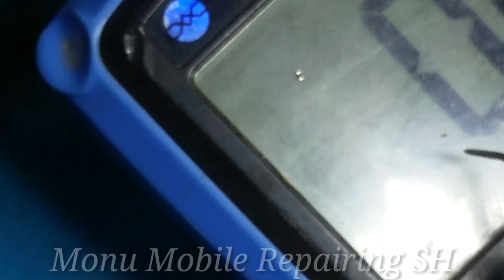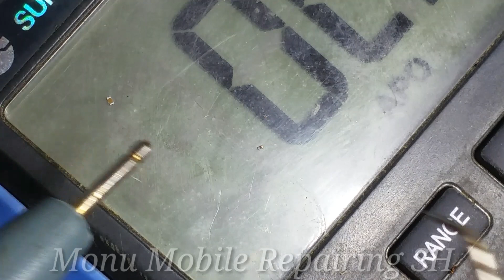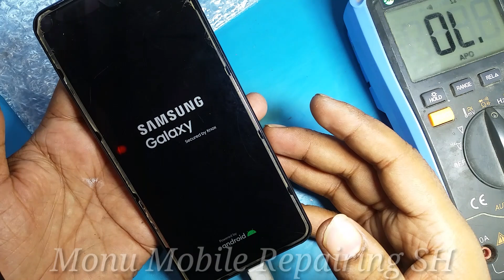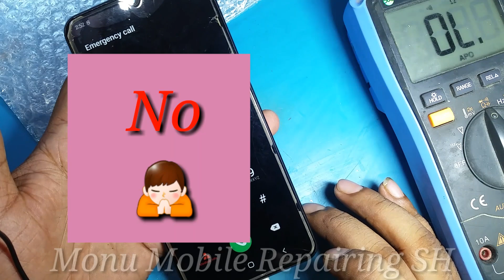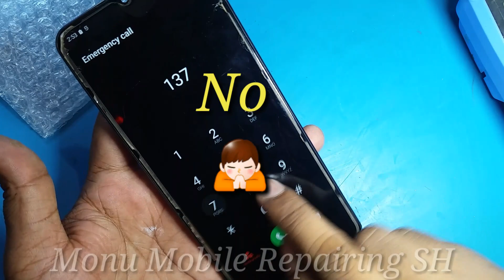Samsung A13 lite Dead Solution | Dead Mobile 2.8 line Short | Fix Dead Phone🔥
Samsung A13 lite Dead Solution
Samsung A135f Dead Solution
Samsung A13 Full Dead Mobile Repair
Samsung A13 lite Dead Over Heating
Samsung A13 lite No Power On
Samsung A13 lite Not Turning On Fix
Samsung A13 lite 2.8 line Short Solution
Samsung Phone Dead Solution
Samsung Mobile Dead 2.8 Line Short Fix
Dead Mobile Repairing Solution
Step By Step Dead Mobile Repair

SamsungA13liteDeadFix#2.8LineShortFix